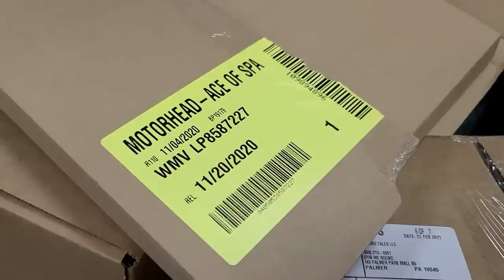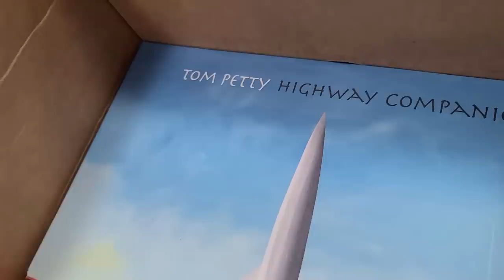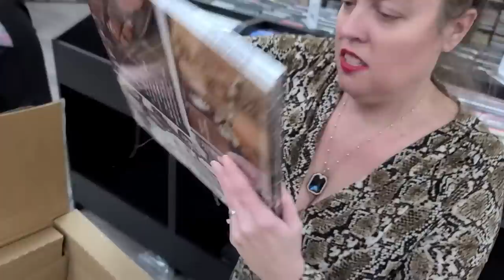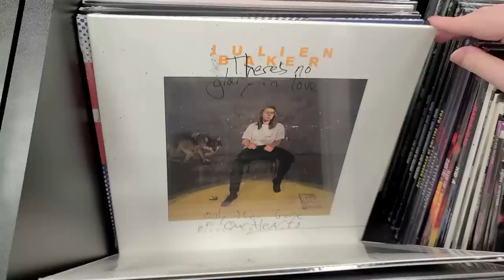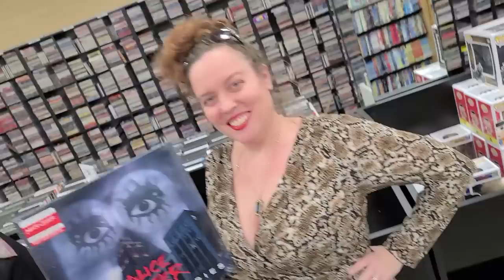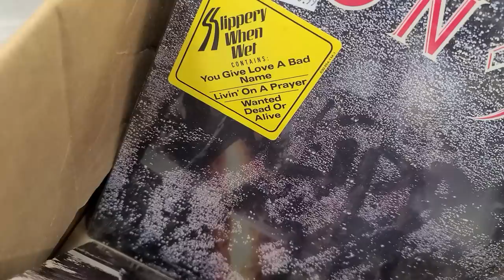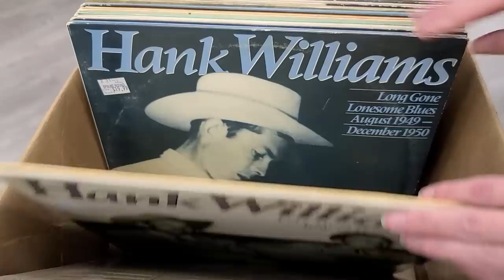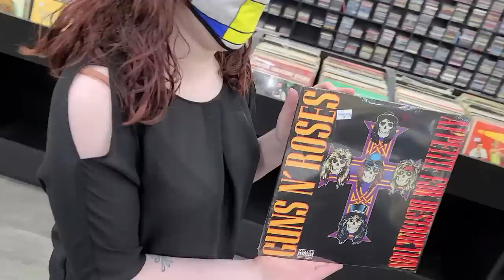Unboxing New Records & another Awesome Deal of the Day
What's your Favorite Records shown in this Video?

0:00 Thumbs Up, PLEASE
0:18 Unboxing New Records
9:42 New Record Flip Through
14:15 Brand New CD's Unboxed
15:16 1st POLL (Comment Below)
16:22 Forgot the Funk Pops
17:49 Wrapping Website Orders
19:40 Awesome Vinyl Records
27:02 2nd POLL (Comment Below)
28:58 Big Papa (Lizard)
29:32 another Deal of the Day (Online Only)
29:54 Kitchen Update & Leaving

It was an awesome day for an Unboxing of New Records in the Record Store.  Also, a HUGE Thank You to everyone that ordered our Deal of the Day from last night.  Don't forget to leave a Comment or 30 Down Below because there are 2 POLL in tonight's video...